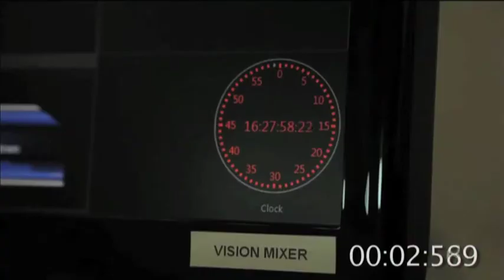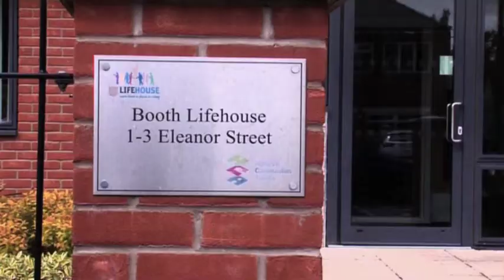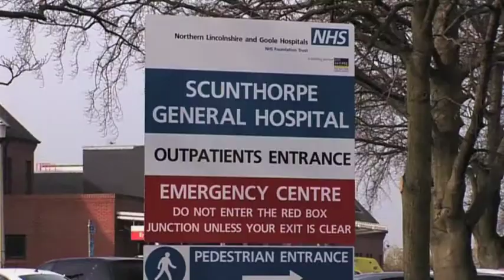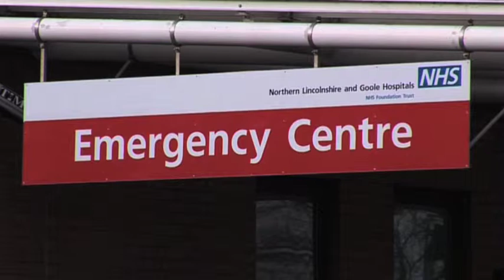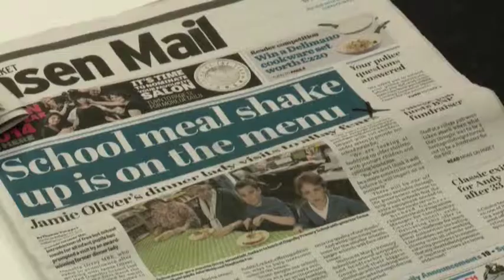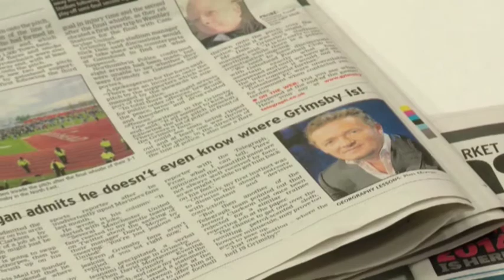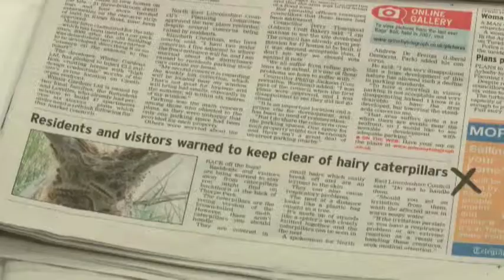Estuary TV News 12th May 2014